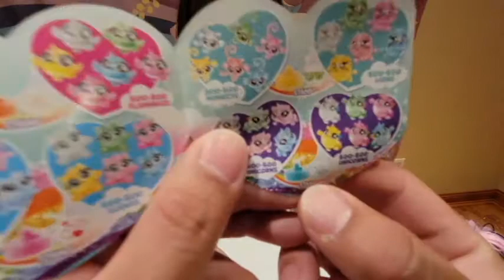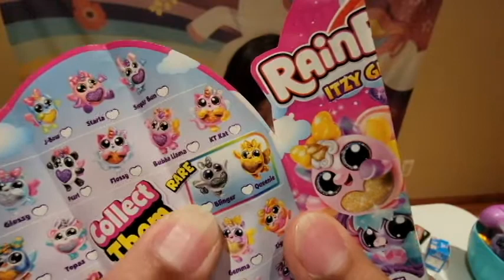3 Random toys from Target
Thanks for coming back to view the video.

We are opening 3 random toys from Target!